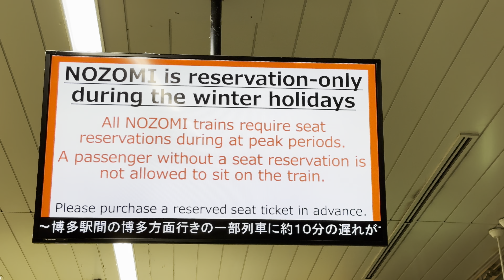新神戸駅の「のぞみ」全車指定席の表示とアナウンス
この年末年始休暇からの最混雑時期の「のぞみ号」全車指定席の注意表示と「のぞみ57号」の到着アナウンス

Information about “All-reserved seating“ of NOZOMI trains at peak periods and train arrival announcement of “NOZOMI No.57” at Shin-Kobe Station.